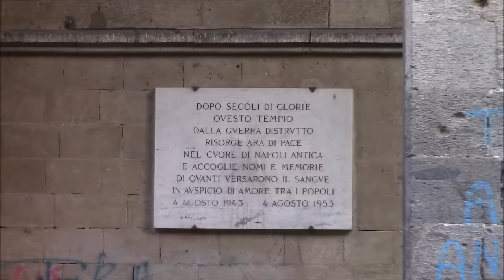Campane della Basilica di Santa Chiara d'Assisi in NAPOLI, v.397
Distesa festiva ascendente delle 3 campane minori (dura 2 minuti) per la messa solenne delle ore 19:00 in occasione della Santa Pasqua di Nostro Signore Gesù Cristo:
I° suonata alle 18:30;
II° suonata alle 19:00.
Concerto di 5 campane a battaglio cadente lento, elettrificate dalla SAIE di Striano (NA):
I: Do3
II: Re3
III: Mib3
IV: Fa3 calante
V: Lab3
Non so assolutamente niente né delle fusioni (anche se a vedersi la IV è molto antica) né tantomeno dell’elettrificazione perché sinceramente non l’ho mai vista, ma potrebbe essere SAIE, visto che ha molti impianti nella zona. Vide fatto in compagnia di Luca Saccone, un mio amico del Vomero.
Finalmente nella mia Napoli! Da quando ho aperto il canale Youtube non ho mai pubblicato niente delle campane napoletane perché fino ad oggi non ci tornavo addirittura dal 2009, l’anno di morte di mia nonna materna, il cui anniversario, manco a farci apposta, cade proprio alla fine di Marzo. Per il triduo pasquale desideravo rimanere nelle mie zone umbre per tentare la sorte in qualche concerto di cui avevo ripreso il festivo ma mai il solenne. Però i miei avevano deciso di tornare a Napoli per riabbracciare mio nonno materno, i miei zii, cugini e tutti i parenti (mamma mia quanti ne erano!!!). Così, partiti di Giovedì mattina, siamo arrivati a Napoli verso le 16:00, nella zona di San Carlo all’Arena, quindi pieno centro storico (ambiente decisamente ostile per me, abituato al silenzio, alla natura e alla campagna). E così per Pasqua sapevo di non poter tornare a casa con un bottino particolare, visto che sappiamo bene la condizione campanaria del Sud-Italia, ma quantomeno volevo riprendere le campane della orrida chiesa moderna di S.Rita, dove si sono battezzati, comunicati e cresimati i miei (anche se mio padre la cresima l’ha fatta alla cattedrale); e quelle dei SS.Giovanni e Paolo a Piazza Ottocalli. Mi ricordavo che quest’ultime le avevo viste suonare diverso tempo fa, ma questa volta la bella sorpresa è stata di vedere il fungo Belltron in cima al campanile… Con l’annesso programmatore. Pensavo che suonassero campane vere ed elettroniche contemporaneamente, come ho visto fare da qualche parte, e invece ho saputo che le campane vere non suonano da diverso tempo per cause ignote, anche se il campanile, a vedersi, è preso piuttosto male… Pazienza. Ho pregato che a S.Rita andasse tutto bene, ma… La mia solita sfortuna… Al Gloria del Giovedì Santo e della Veglia pasquale hanno suonato soltanto 2 campane, senza neanche il campanone. E per le messe solenni? Un misero scampanio su quelle 2 campane per 10 secondi… Eppure io mi ricordavo che suonavano a plenum tutte le domeniche! Mi sa tanto che c’è qualche restauro di cui io non ne sono a conoscenza, ma se fosse così sarebbe una gran cosa, visto che tutto il casermone è ammuffito. Cosa fare? Parlando con Luca, mi ha fatto venire in mente una bella chiesa, dove si sono sposati i miei nonni materni: Capodimonte, la famosa “piccola San Pietro”! 8 campane in Do3 che già avevo sentito nel video di Bellsalerno… Avrei fatto letteralmente il botto! Luca mi ha detto che tempo fa le aveva viste suonare a plenum, e in un certo senso… Quando il sacrestano mi aveva rassicurato che le avrebbero lanciate tutte e 8… Per un attimo ci ho creduto. Ma a mezzogiorno… Ancora lo scampanio domenicale… Non potete immaginare quanto ci sia rimasto male… Come rimediare? Qualche cosa da Napoli volevo cmq portare a casa… E quindi ho scelto S.Chiara, di cui vi è già un video in rete dove fu ripreso il momento del suono a distesa dopo oltre 30 anni di silenzio (anche se c’è chi dice che le ha viste sempre muoversi…). E anche qui la sfortuna non è mancata… Alle 18:30, dal lato III dove si riesce a vedere anche il campanone che è all’interno… Partono in ascendente le 3 campane minori, quindi niente plenum solenne, che secondo un frate aveva suonato a mezzogiorno (sinceramente ci credo poco). E la sfiga ancora più grossa è che volevo riprendere la seconda distesa da un altro lato, solo che… Non mi sono reso conto che la campana che avevo davanti non era una delle 3 piccole, ma la mezzana! Quindi ho dovuto mettere un fermo immagine… Certo che a Napoli non me n’è andata dritta una eh? Pazienza… Ma alla fine il video l’ho fatto ed è andato in rete. Dopo le varie riprese alla facciate, campanile e campane, mi sono soffermato per qualche attimo su Piazza del Gesù Nuovo con l’annessa chiesa, perché proprio lì avevano montato un palco, dove vedo… Delle campane vere! E proprio un tecnico addetto al suono mi ha riferito che le avevano reperite da Marinelli. Beh… La forma era quella, avevo capito subito la provenienza. Mi auguro solo che fossero intonate... XD
E così questo è l’unico video girato a Napoli… Veramente poco, ma meglio che niente.